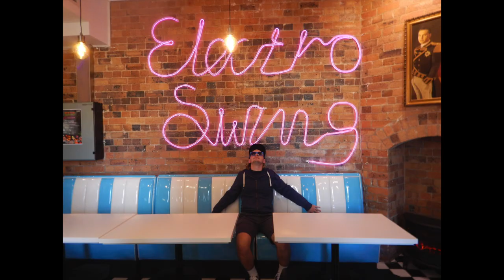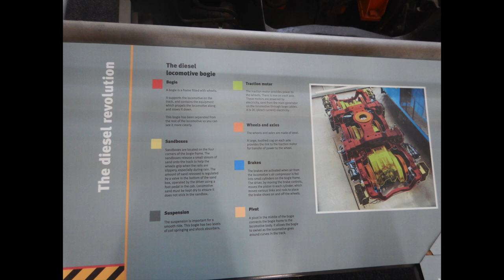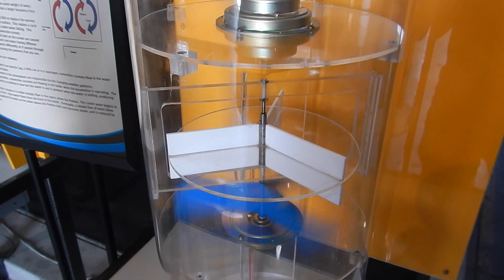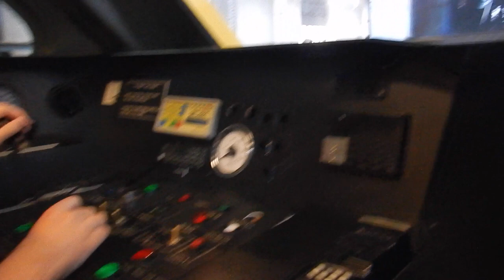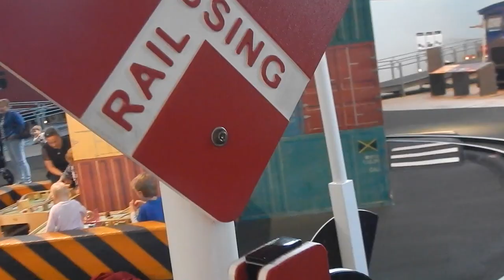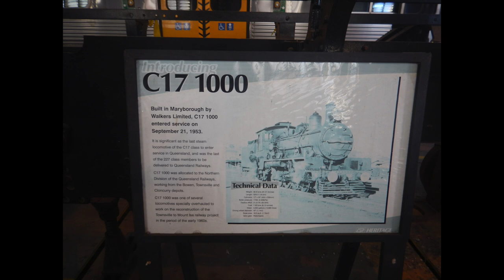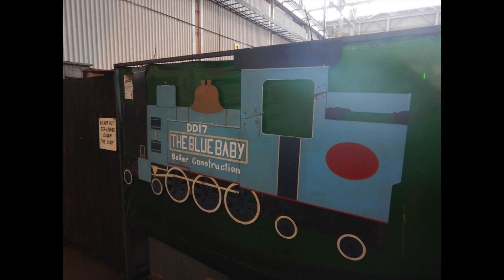LFonTV Vlog: Ipswich train museum and ice cream | Season 4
Today I've went to the Ipswich museum and went to Underim brothers